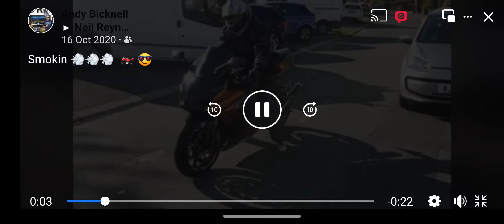Suzuki Gsxr1000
boys and their toys time